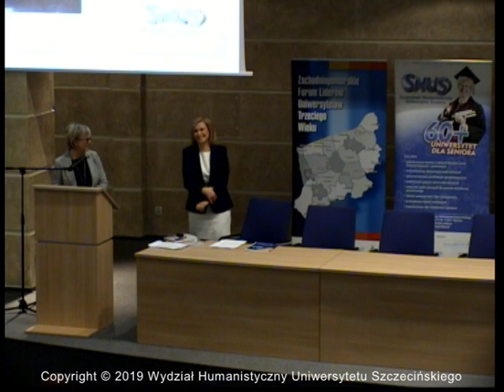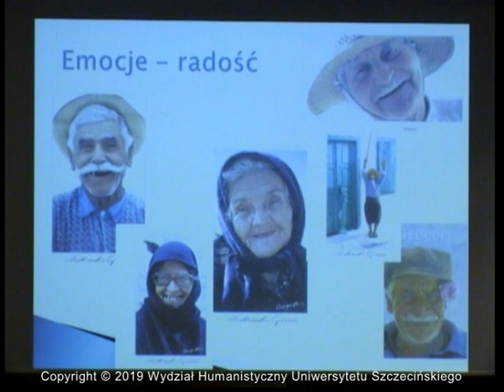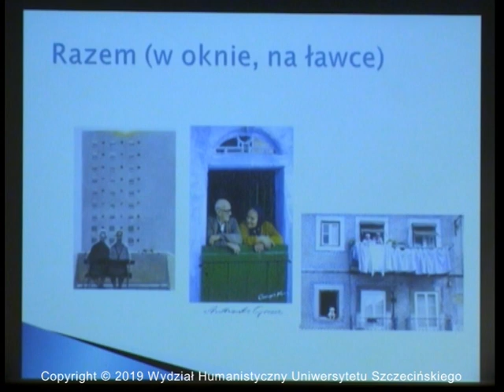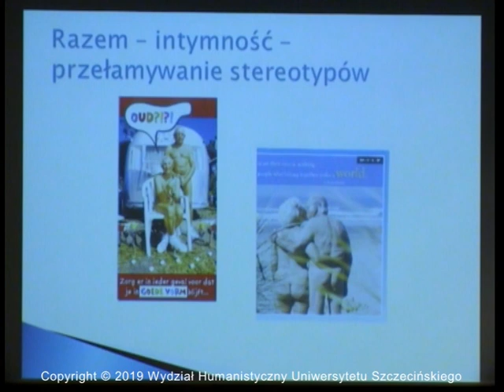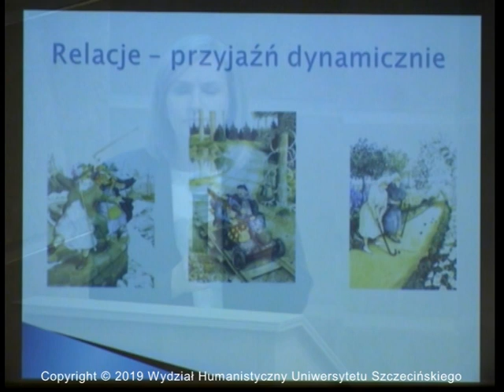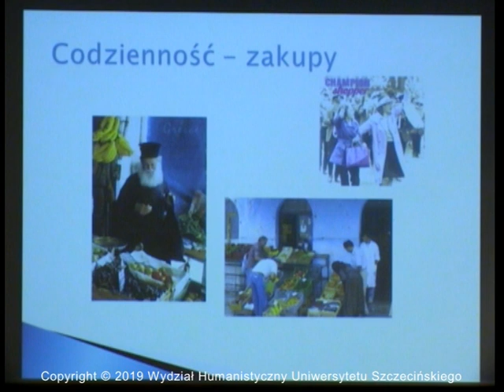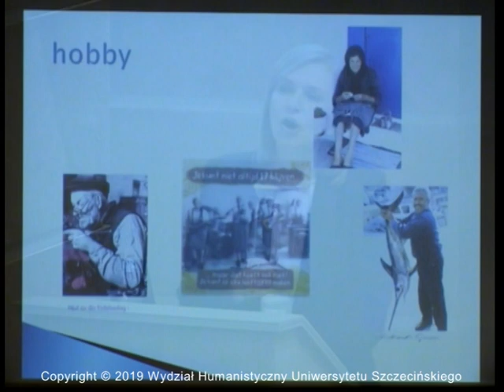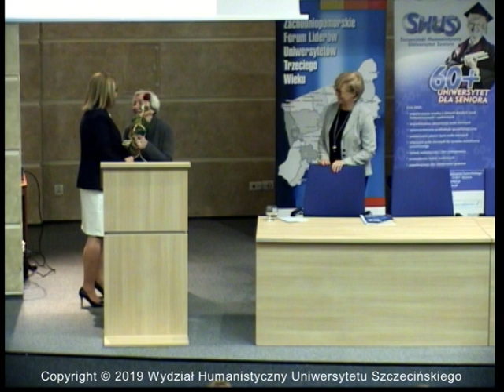SHUS - Wykład: "Senior w kulturze. Analiza kartek pocztowych..." – dr hab. Beata Bugajska, prof. US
SHUS - Wykład: "Senior w kulturze. Analiza kartek pocztowych z perspektywy teorii starzenia się" – dr hab. Beata Bugajska, prof. US